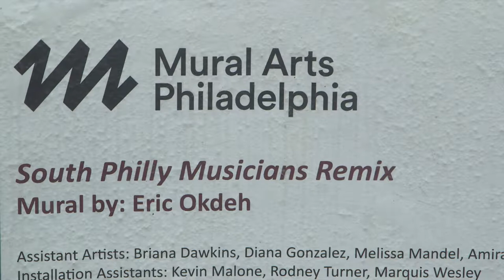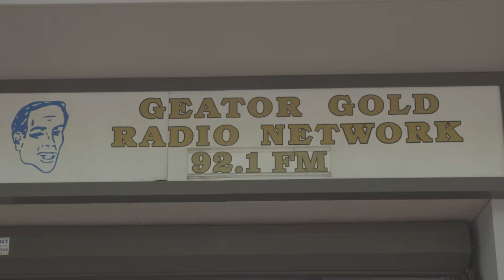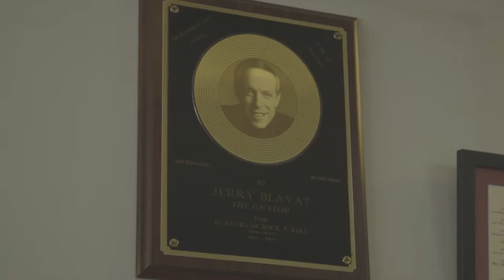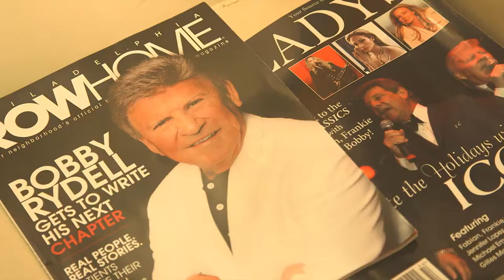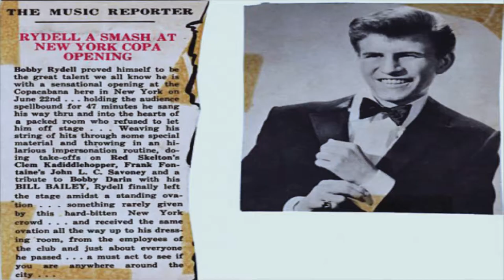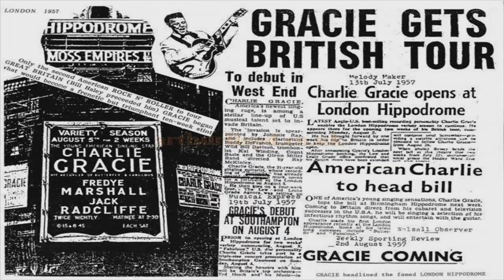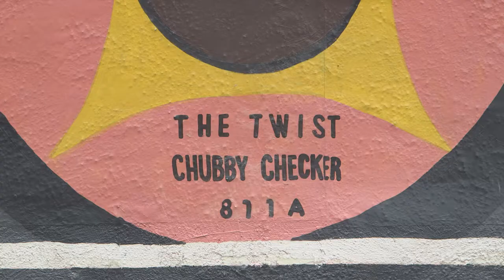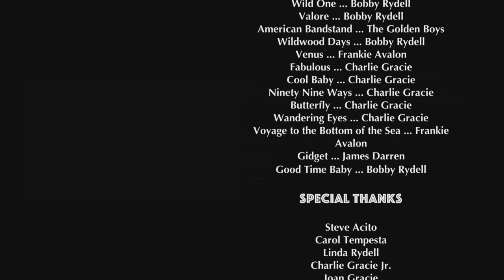Memories of a Mural: Paint Chips and South Philly Hits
A short documentary about a mural dedicated to Philadelphia musicians. This was created during my Sophomore year.